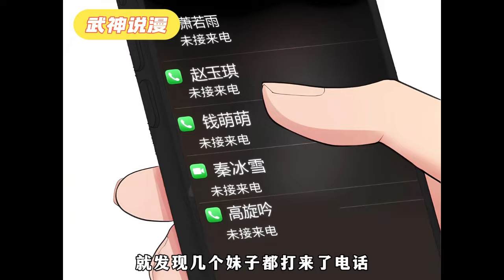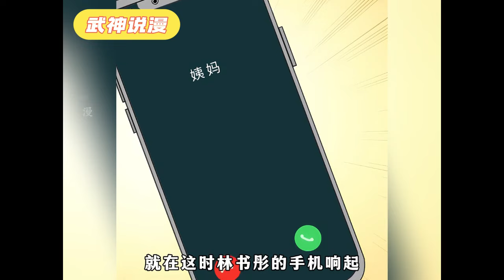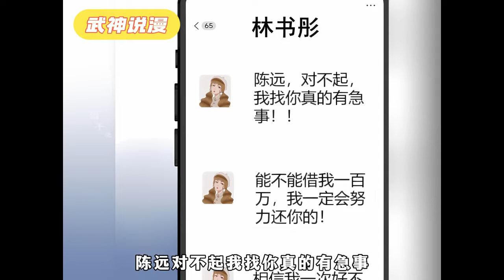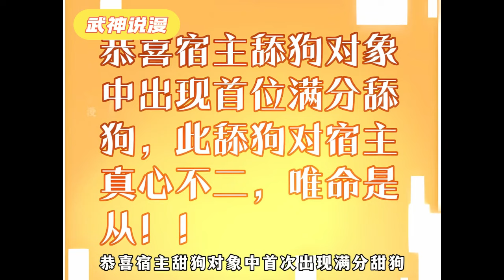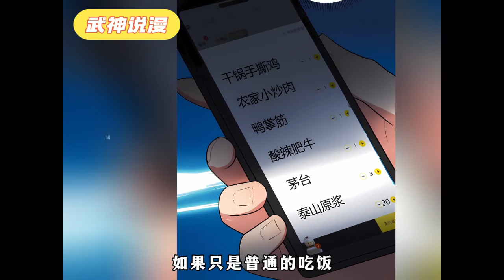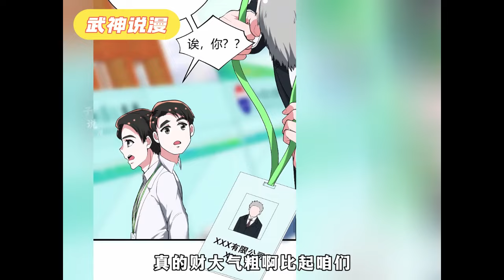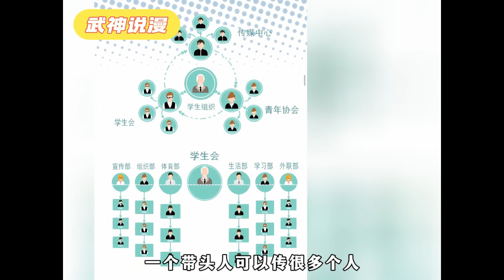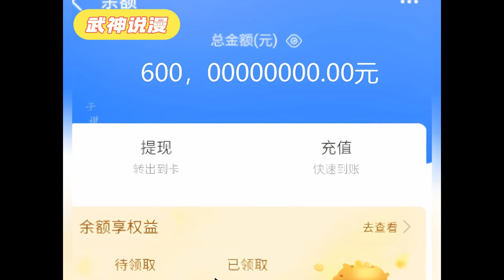名为舔狗金系统但我真的要做舔狗吗？只要我舔的够多我就是海王，只要我用钱证明足够爱就能把女神砸成我的舔狗！此时，大彻大悟的陈远开启了自己的神豪人生。《我有九千万亿舔狗金》276~317#武神ZJM